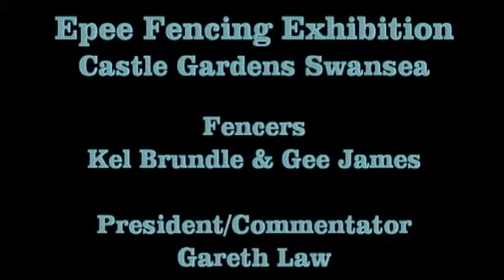Epee Fencing Exhibition Swansea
The video is of an epee (sword type) fencing exhibition match held at Castle Gardens Swansea. The event was organised and refereed by fencing coach Gareth Law.  The fencers taking part are Gee James on the right of the stage, and Kel Brundle on the left, and both fencers are currently members of the Swansea Fencing Club.